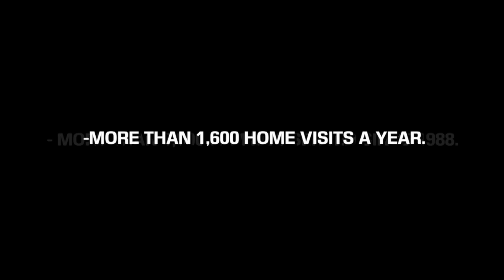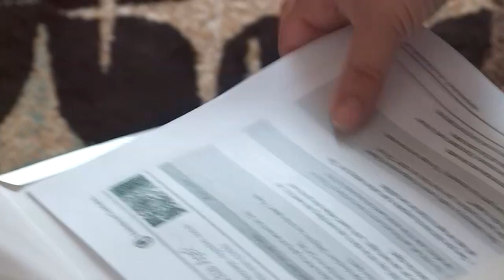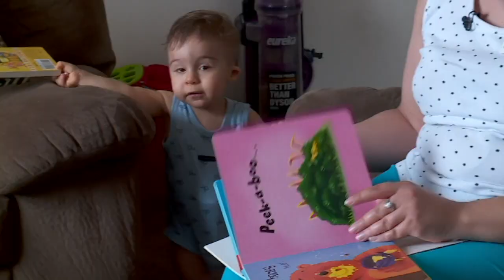PARENT PROMISE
This video is about PARENT PROMISE